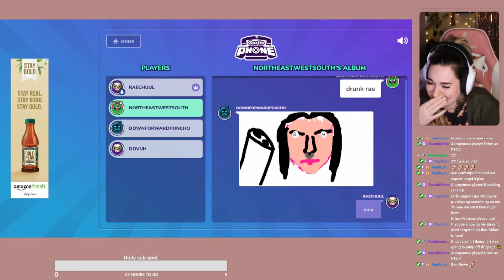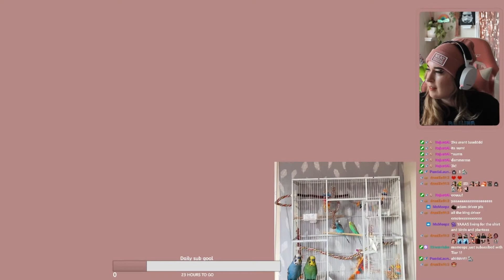Even more goofs